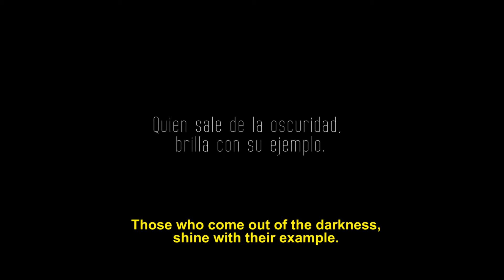José Arrieta: "Those who come out of the darkness, shine with their example"